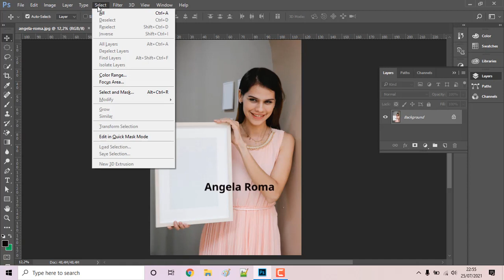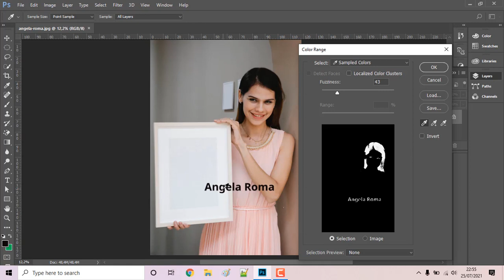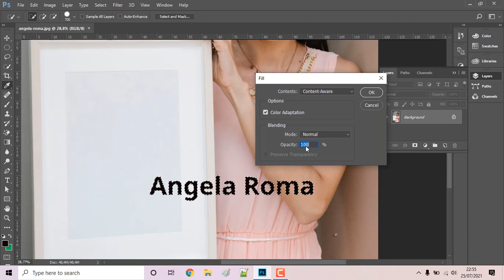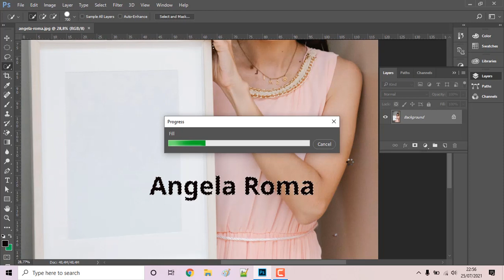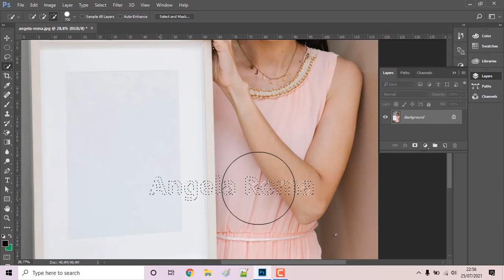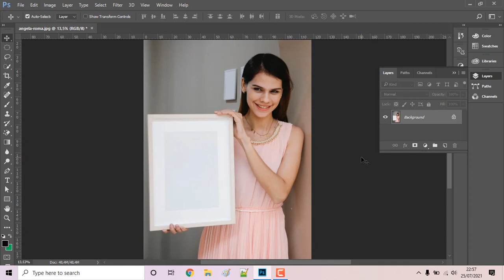Cara Menghapus text pada gambar di photoshop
Dalam sebuah photo terkadang kita menemukan text dan gambar lainnya, dengan hal tersebut kadang kita mengingkan gambar terlihat bersih dari text dan hal lainnya , oke, Kali ini saya membuat tutorial cara menghapus text pada gambar di photoshop.

Silahkan tonton video nya Hingga selesai semoga kalian bisa mengikuti tutorial nya secara benar.